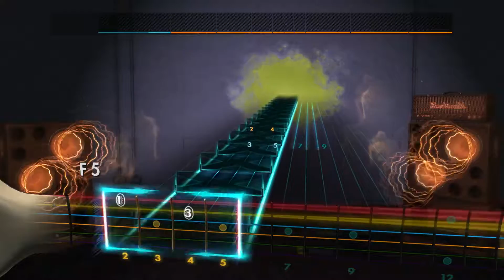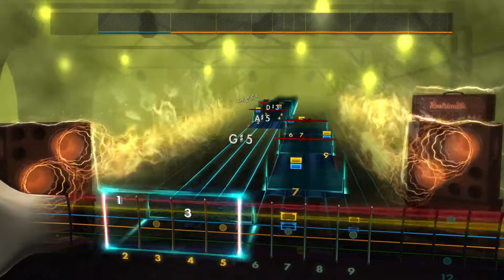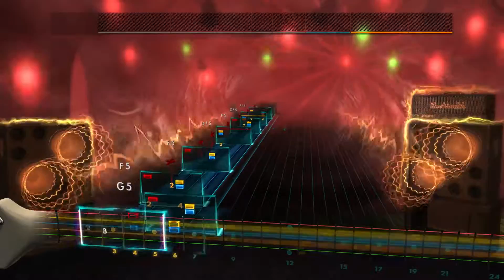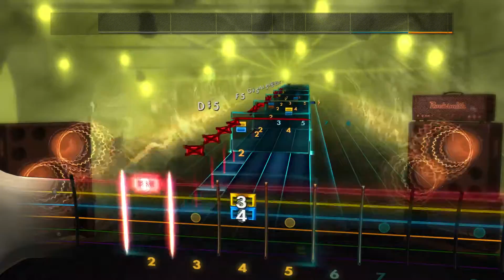Rocksmith 2014 CDLC - Hammerfall - The Unforgiving Blade 86% Accuracy